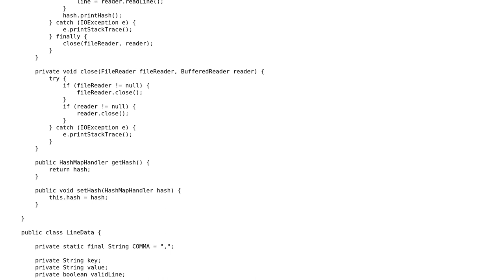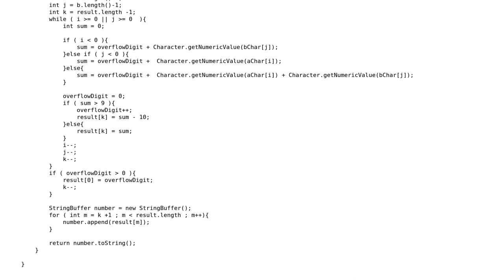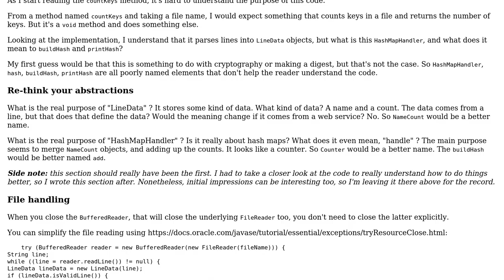Code Review: Count keys in a file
With thanks & praise to God, and with thanks to the many people who have made this project possible! | Content (except music & images) licensed under CC BY-SA | Music | Images & others | With thanks to user janos user Jamal user exiter2000 and the Stack Exchange Network Trademarks are property of their respective owners. You are responsible for your own actions.